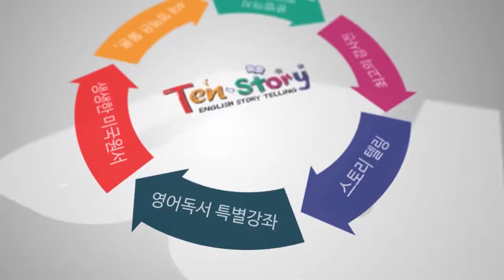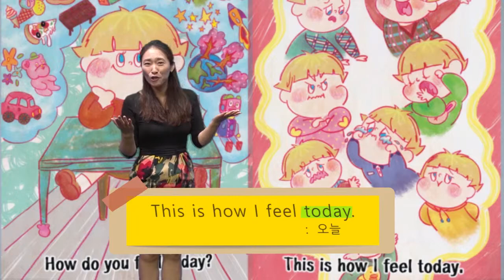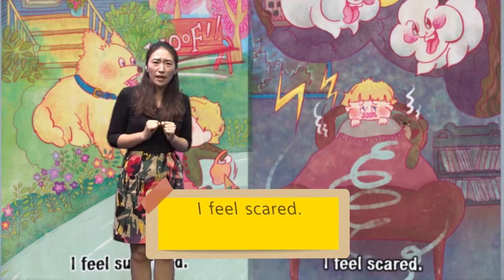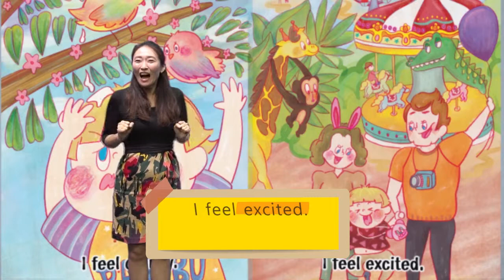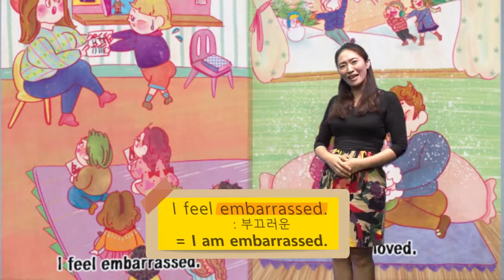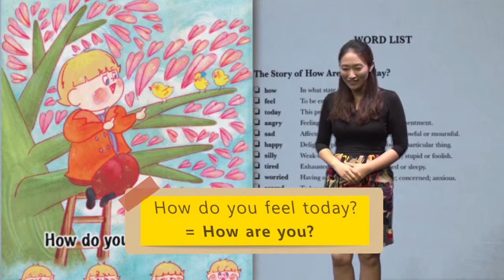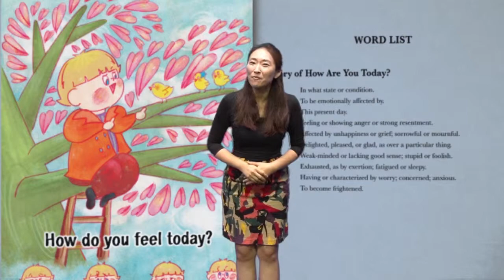How Are You Today? - 영어동화책으로 재미있게 배우는 자기주도 영어학습